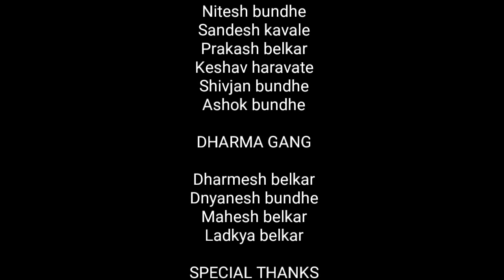USAT part-2 sort film | उसाट भाग-2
Usat part -2 Story&Direction Nitesh bundhe

Actors name

Dinesh bhoir sir
Nitesh bundhe, Sandesh kavale
Dharmesh belkar, Prakash belkar
Dnyanesh bundhe, Keshav harvate
Mahesh belkar, shivjan bundhe
Ladkya belkar, Ashok bundhe